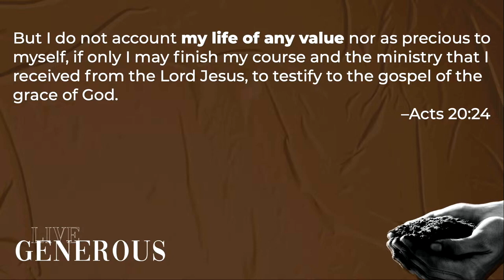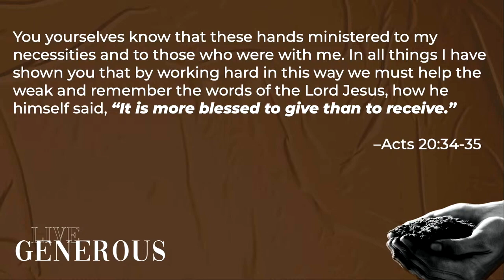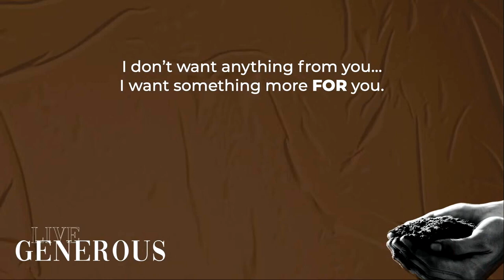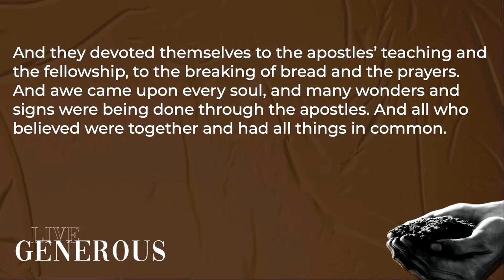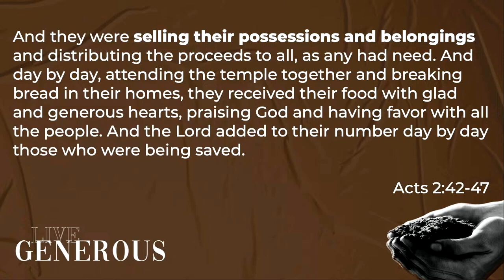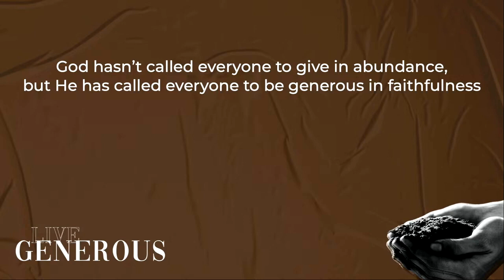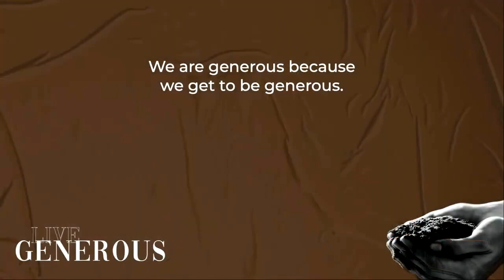November 5th Sunday Message | Series "Live Generous" Week 1 | Brandon Reed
Whenever we talk about money, it may feel awkward to some.
But set your mind at ease -

We don’t want anything FROM you…
we want something FOR you!

What does God have to say about how we can win with money and at the same time, live generous in every aspect of our life? Join us this week as we kick off our brand new series, Live Generous.